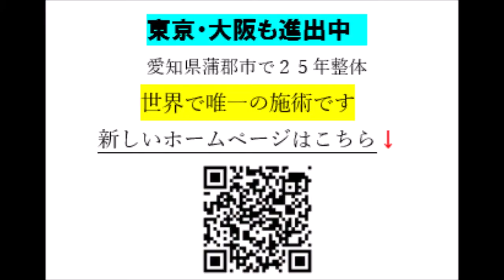捻挫を繰り返す 女性の足首 関節がゆるい 靱帯が伸びる 関節のプロ 東京 目黒区 整体院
令和４月１８日終了 １３回目は調整中！